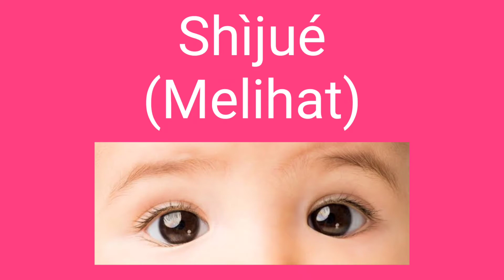Bahasa Mandarin - 5 Panca Indera | 29 Juli 2021